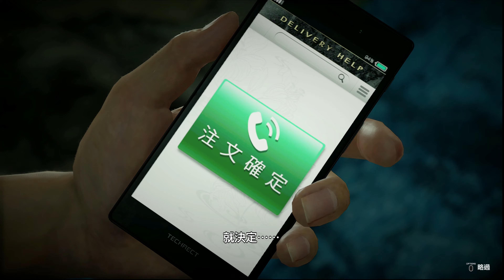Yakuza 7 Like a Dragon I Capítulo 77 I Walkthrought I Asia Ver I Ps4 Pro